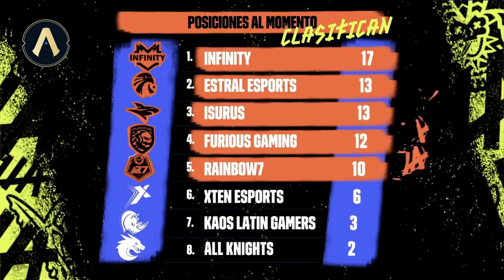Actualizando LoL 11.16: ¡Super ajuste para Sona! | League of Legends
La versión 11.16 llega cargada de debilitaciones a campeones que estaban dominando en las clasificatorias. Además, un ajuste que podría estar cerca del rework para nuestra musa favorita, Sona. Por otro lado, no te pierdas una nueva entrega de Aquelarre, donde hechiceras y dioses antiguos dominan la oscuridad. Y para cerrar, una dosis de arte de comunidad inspirada en esta nueva línea de aspectos y noticias sobre todo lo que se vivió en la LLA. ¡Quédate con Kalipso y entérate de todo!

Salta a tu tema favorito:

JUGABILIDAD
FORTALECIMIENTOS
00:52 Nunu
01:08 Jarvan
01:30 Vladimir
01:55 Jhin

DEBILITACIONES
02:15 Diana
02:38 Lee Sin
03:00 Fiora
03:18 Tahm Kench
03:39 Lulu

AJUSTES
03:58 Maokai
04:18 Ziggs
04:41 Karma
05:23 Sona

OBJETOS
06:17 Sello de la Oscuridad
06:35 Redención

CONTENIDO NUEVO
06:54 Aquelarre
07:07 Ashe Aquelarre
07:38 Warwick Dios Antiguo
08:15 Cassiopeia Aquelarre
08:57 Ahri Aquelarre
09:38 Malphite Dios antiguo
10:20 Evelynn Aquelarre
11:01 Le Blanc Aquelarre Edición Prestigiosa

COMUNIDAD
11:44 Fan Art

ESPORTS
13:23 Resultados del Pentágono de la Muerte
14:31 ¡No te pierdas los cuartos de final y gana drops!